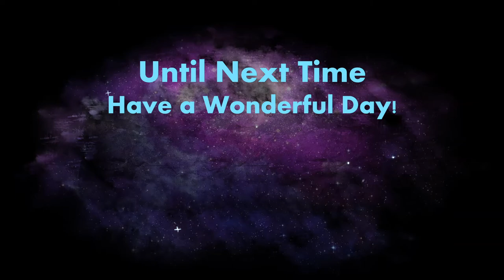Kynseed | Beehive Hair | Ep 89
Welcome to episode 89 of the Kynseed series! Today we help out more people in our apothocary!

Medieval Dynasty
Summer in Mara
Kynseed

"Kynseed is a quirky sandbox RPG adventure life sim from veterans of the Fable series. You've been given the Kynseed, a mystical acorn that grows into a family tree where your choices manifest in its branches. Raise a family, farm the land, run shops, and explore a world where everyone ages. When you die, step into the shoes of your children and continue your legacy."